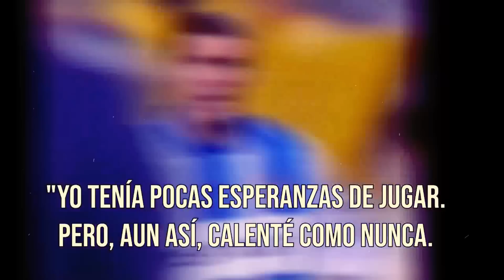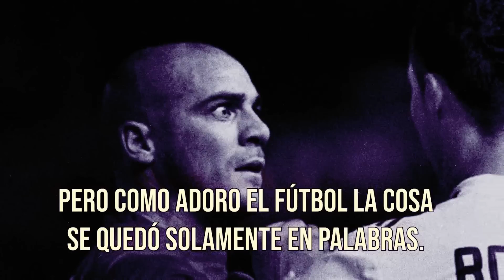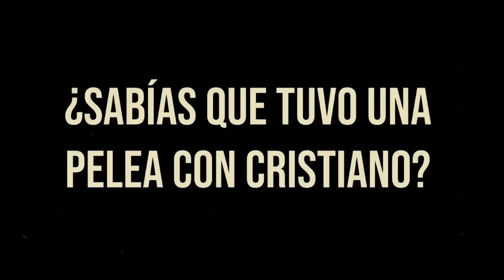DE BASURERO a DELANTERO LEYENDA | LA BRUTAL HISTORIA de WALTER PANDIANI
En este video voy a contarte la historia de Walter Pandiani, un hombre con mucho carácter. Walter Pandiani se hizo famoso por ir a entrenar con un camión y por rendir tremendamente bien en equipos como el osasuna, es espanyol o el deportivo. Además AMENAZÓ BRUTALMENTE A CRISTIANO RONALDO.

Todo esto y más, lo cuento en el video.